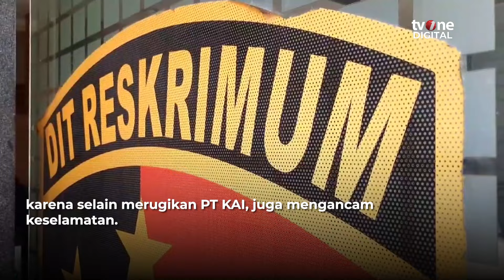Pencurian Rel Kereta Api: Tim Resmob Polda Jabar Amankan 3 Pelaku dan Barang Bukti | OneNews Update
OneNews Update, - Pencurian Rel Kereta Api: Tim Resmob Polda Jabar Amankan 3 Pelaku dan Barang Bukti | OneNews Update

Anggota Reserse Mobil (Resmob) Polda Jawa Barat Menangkap Kawanan Pencuri Prasarana Rel Kereta Api di Wilayah Daops 2 Bandung.(AR01)(VIR01)

NU01
AKB02